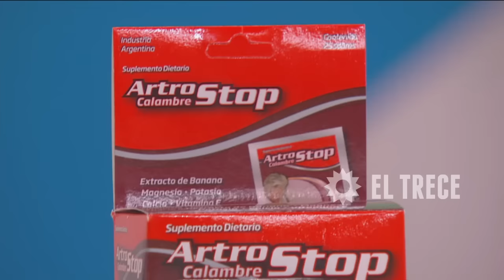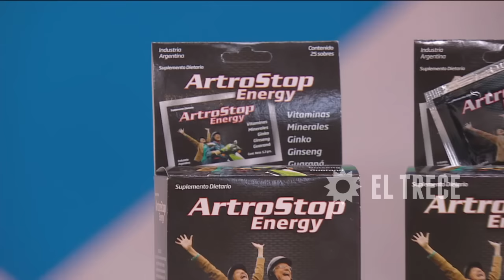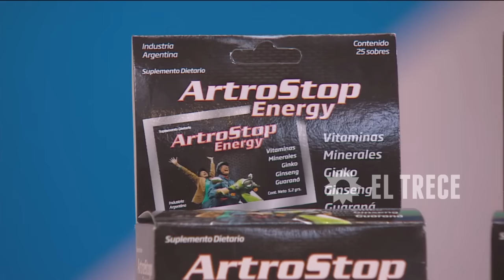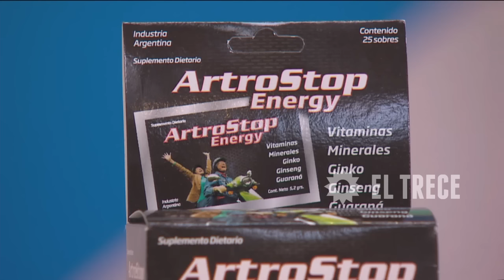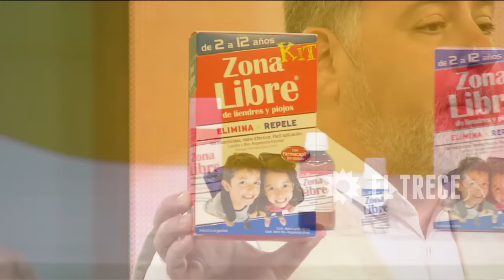Nosotros a la mañana - Programa 11/01/16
INVITADOS: Jorge Monastersky (abogado), Salvador Baratta (ex comisario).

TEMAS:
- Cayeron los prófugos.
- Fuerte cruce entre Mirtha Legrand y Cecilia Milone.
- ¿Vicky Xipolitakis es la nueva Ricky Fort?

MÓVIL:
- Lorena Liggi.

NOTAS:
- Momento de la Mesa de Mirtha Legrand.
- Vicky Xipolitakis

COMUNICACIÓN TELEFÓNICA:
- Silvia Ruoppolo, periodista de Santa Fe.
- El tío de los hermanos Lanatta.
- Némesis Da Silva, abogada de la ex mujer de Cristian Lanatta.
- Marisa Escobar, periodista de Santa Fe.